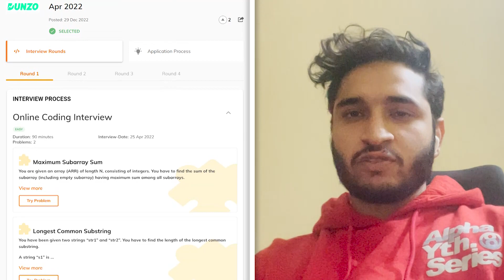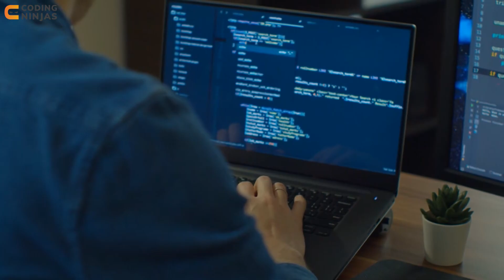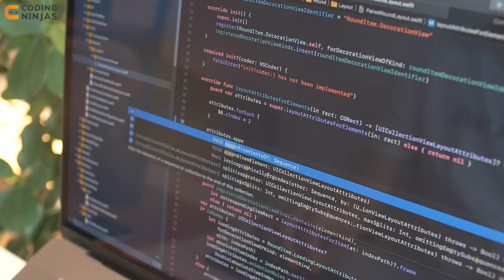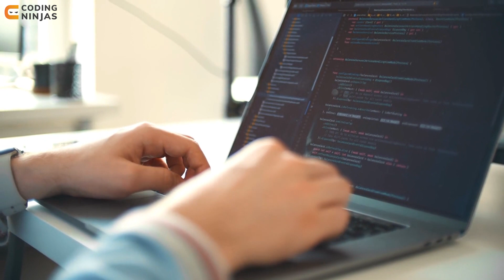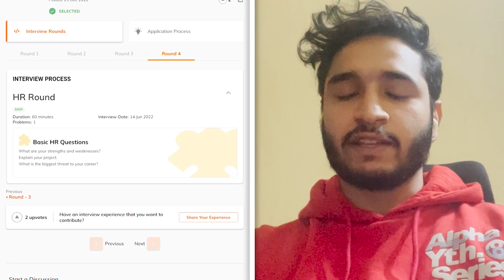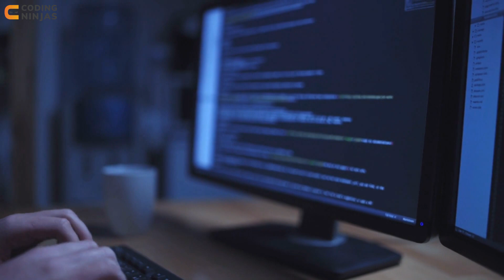How I Got A Job At Dunzo | How To Get Placed At Dunzo | Coding Ninjas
In this video, we will discuss How I Got A Job At Dunzo. Happy learning!

In this video, we will discuss how live streaming is possible around the globe. To know how live streaming works, check out this video. Happy learning!